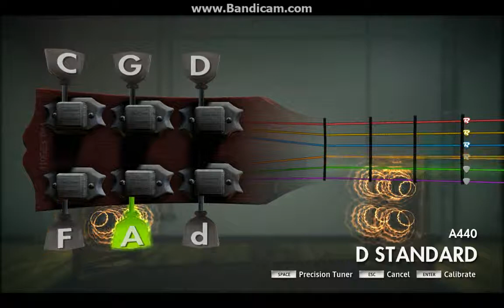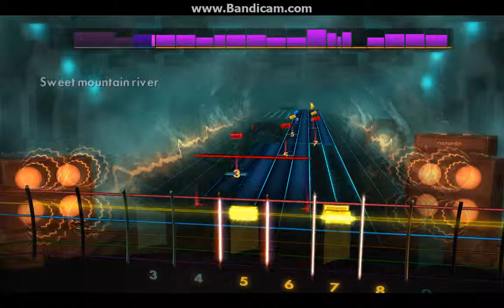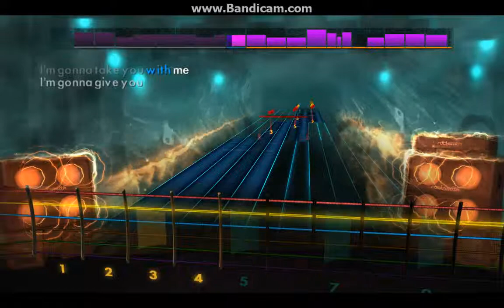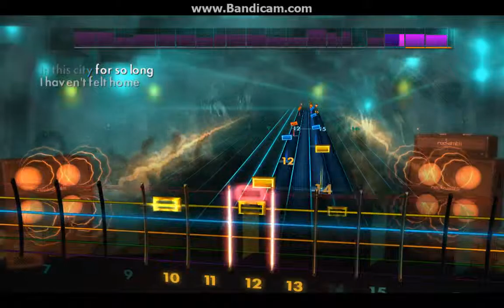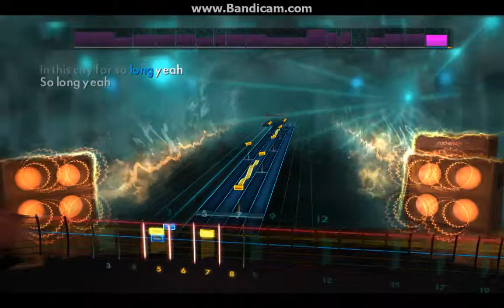Rocksmith 2014 - Monster Truck - Sweet Mountain River